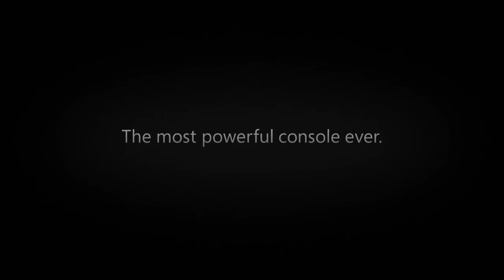Xbox Future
Video using Xbox Scorpio annoucement and Elite Controller.